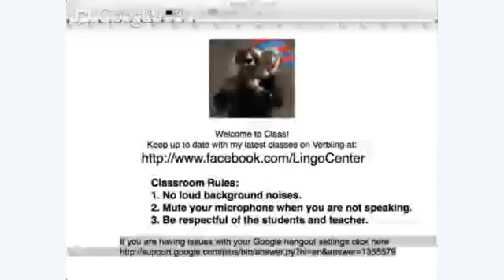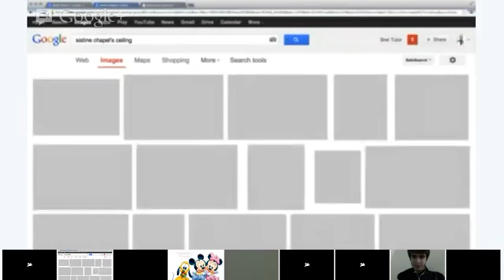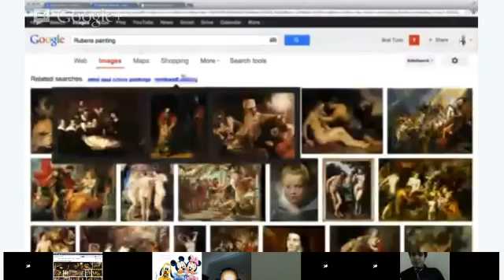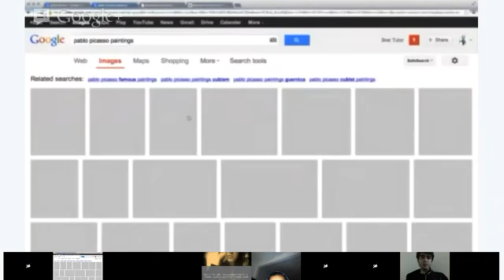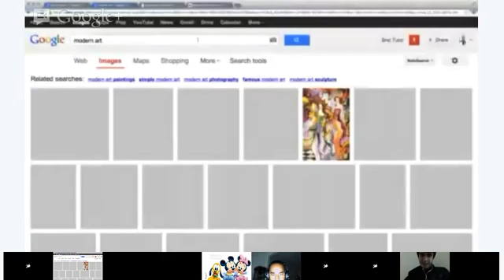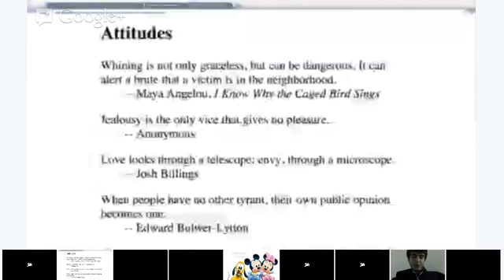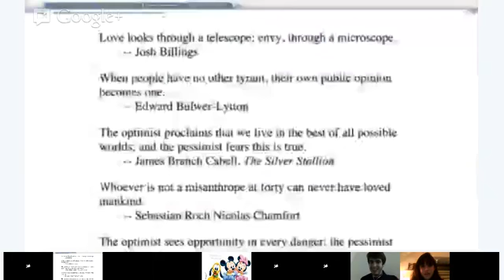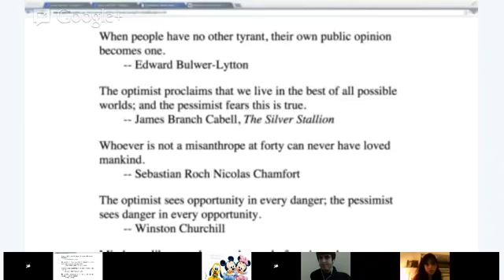Reading - Bret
Each week we will read and talk about famous quotes when it comes to advice, art, education, friendship, love, politics, success and almost anything that you can think of. In doing so we will talk about the meaning of the quote, discuss the vocabulary used and also talk about any similar quotes you might have in your native tongue.